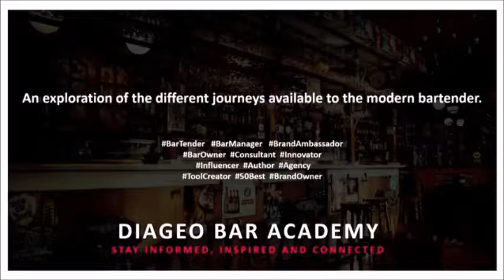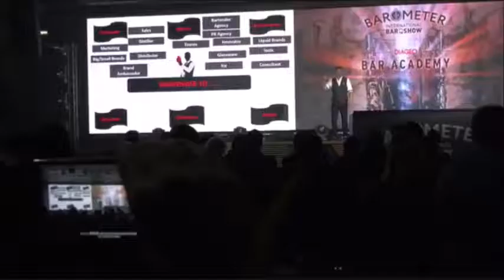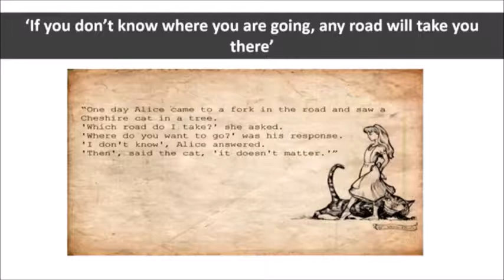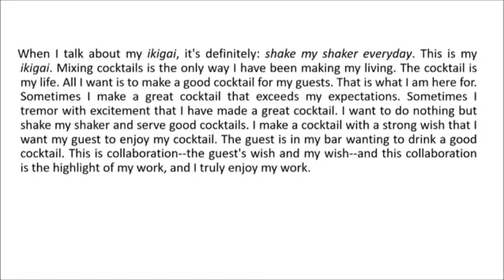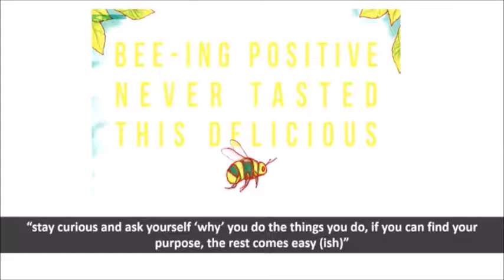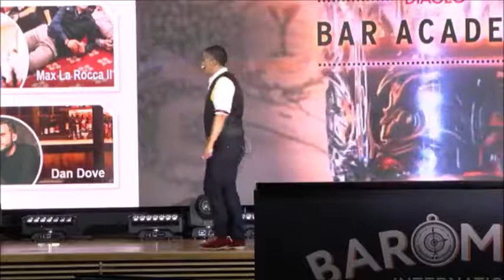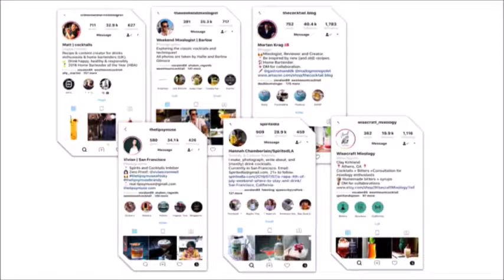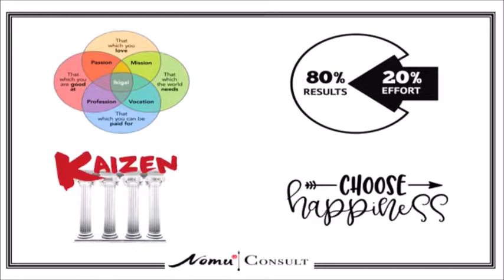Barometer Kiev 20190927 BarTenderJourneys KENJI JESSE official feed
Modérateur /Présentateur de ce Barometer 2019, Kenji Jesse présente également les différentes opportunités qui s'offrent de nos jours aux barmens.